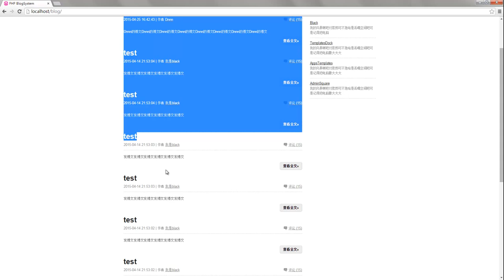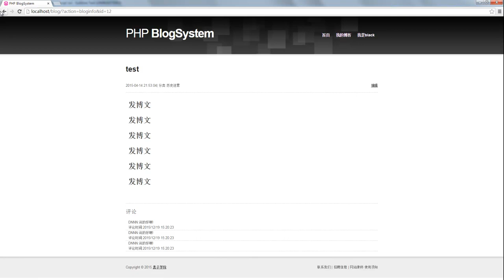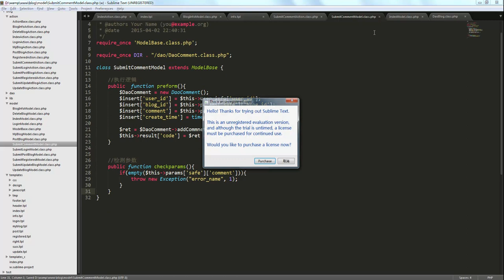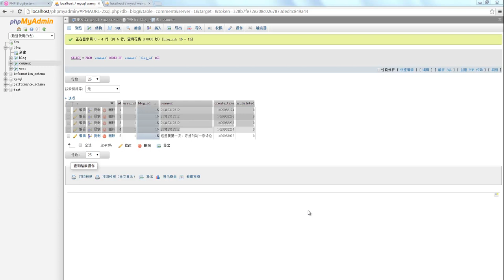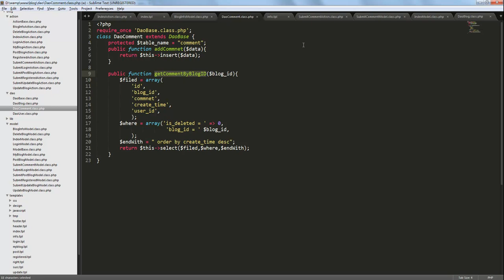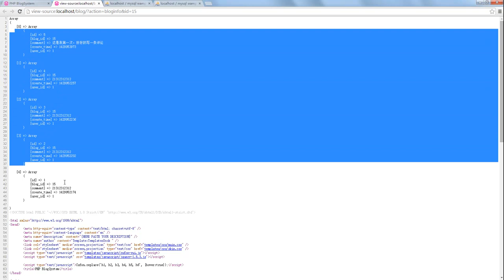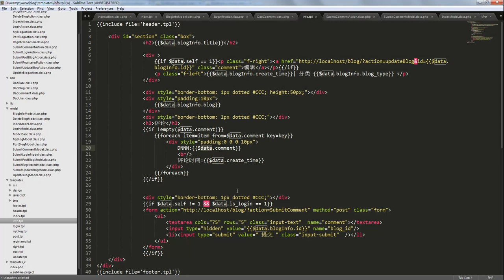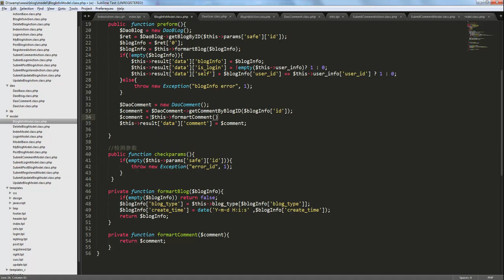php博客系统开发13 评论系统的开发